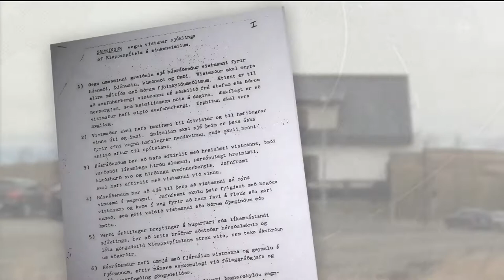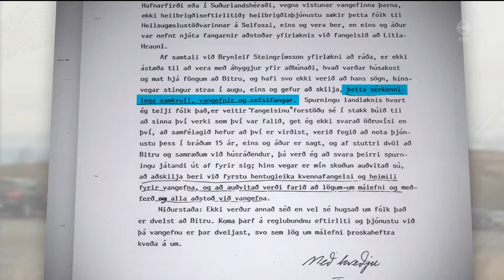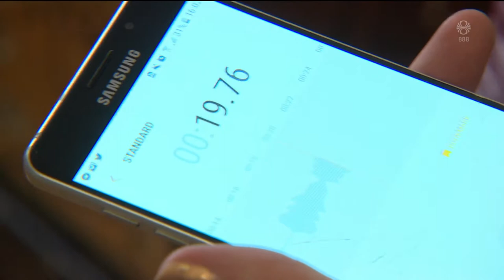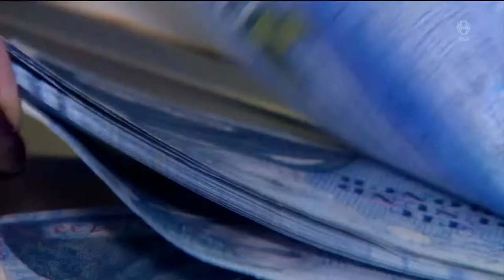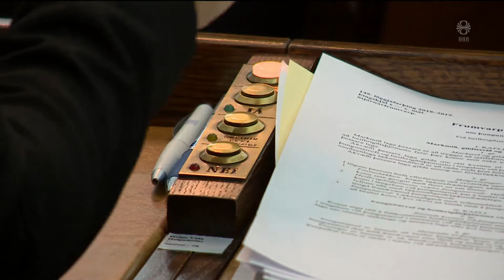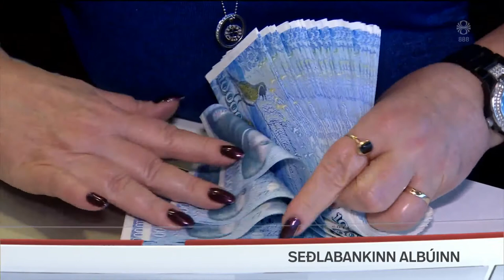Fréttir - 12. des 2018